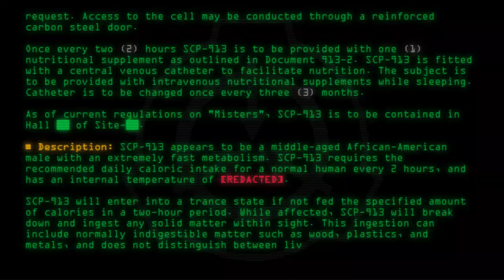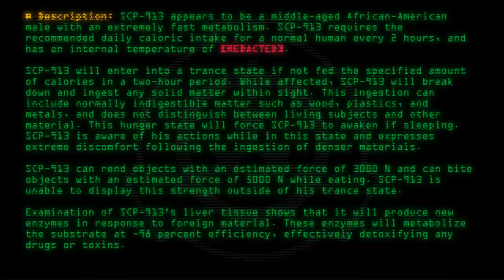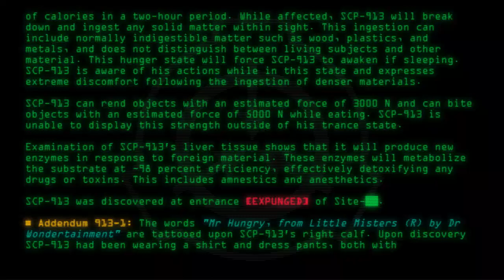SCP-913 - Mr. Hungry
Code: SCP-913
Title: Mr. Hungry
Rating: +125
Wordcount: 891
Last Edit: 01 Nov 2018 14:08
Revision: 22